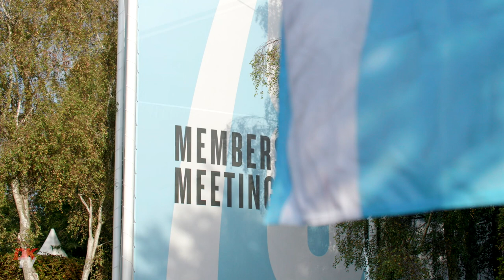78th Goodwood Members Meeting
Just a few weeks after the Revival, DK Engineering returned to Goodwood circuit for the 78th Member’s Meeting with four cars entered: The GT40 ‘1MUF’ of James Cottingham and Andrew Smith in the Gurney Cup, the MG B of David Cottingham in the Ronnie Hoare Trophy, and both the Ferrari 500 TRC and the Tojeiro-Jaguar in the Salvadori Cup, driven by Scott Redding and James Cottingham respectively. The GT40 and the Tojeiro were prepared by ADP Classic Racing while the MG B and 500 TRC were prepared in-house by DK.

Qualifying in 5th position in the grid in the GT40, the pair of Smith and Cottingham got off to a great start, shooting to 2nd place by the end of the first lap, just 1.9 seconds behind the leader. For the next several laps, the GT40 remained in second before pitting for the driver change on the 9th lap. Once all the driver changes had been completed throughout the field and it was clear that the Cottingham/Smith GT40 had an unassailable lead, which was held to the chequered flag for a well deserved overall victory.

For the Ronnie Hoare Trophy, David was entered in the MGB but James received a last-minute call to substitute for Richard Cook in @racewithpursuit 2L 911 (available for hire), joining his father on the track. Unfortunately, an engine failure meant that David DNQ. Having started from 14th, James managed to inch his way up to 9th.

Finally, in the Salvadori Cup, Scott reading enjoyed his very first outing in the 500 TRC, qualifying 23rd on the grid. Further ahead, James qualified on pole in the Tojeiro-Jaguar but was forced to start from the back of the gird due to a technical infringement regarding brake cooling ducts. In the race, James quickly made up for his lost grid position, passing twelve cars on the opening lap. Inching closer to the lead before a safety car was brought out. With no time added onto the race after the safety car, James faced a two-lap sprint to the finish but managed to climb up three positions to finish in third overall, a seriously impressive finish considering where he started. Scott finished 17th on the grid, thoroughly enjoying his first time out in the Ferrari at Goodwood and improving on his position.